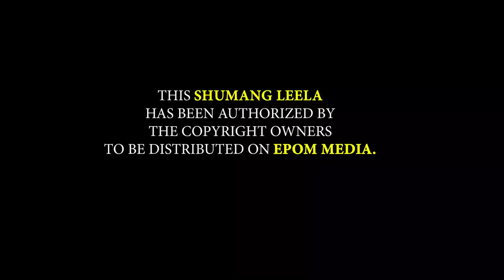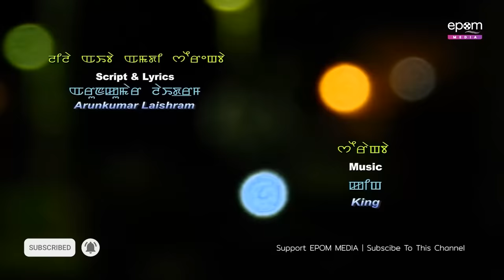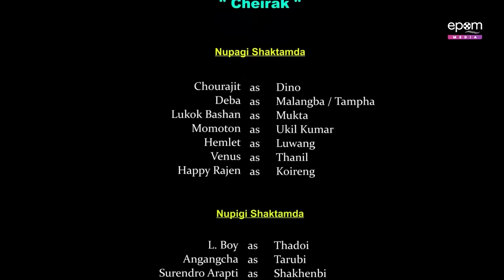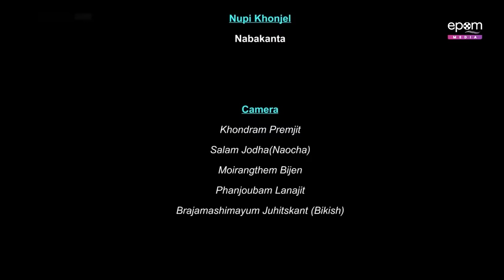CHEIRAK - 2nd Best Play Manipur Shumang Lila | Full Episode - | Lamjingba Artists Union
Epom Media bu support toubiba oina GPAY No. 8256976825 (asida  Rs. 1) khata oirabasu kaapiraktuna ahenba production amasung video kaya ama puthokpa da mateng khara da oirabasu pangbinaba meeyamda thamjari. Adomgi mateng matam pumbda kaojaroi.
Cheirak (Shumang Lila) - Winner of 2nd Best Play 2020
LAMJINGBA ARTISTS UNION
Directed : Priyobarta Tonjam

*Distributed with rights from the intellectual property owners of this video. Please do no re-distribute this video to avoid any copyright take-downs.